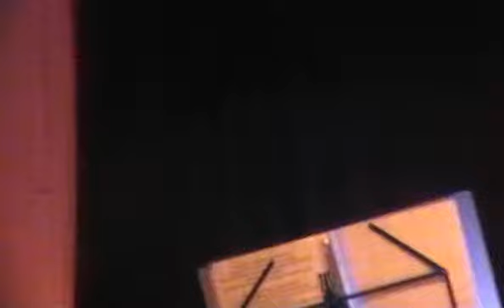Spring Reverb - Pride And Joy.avi